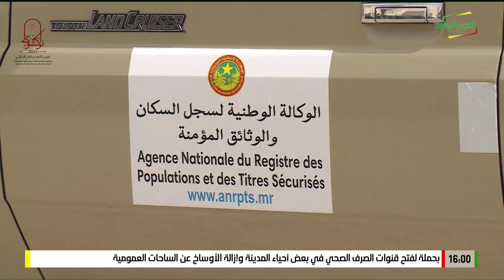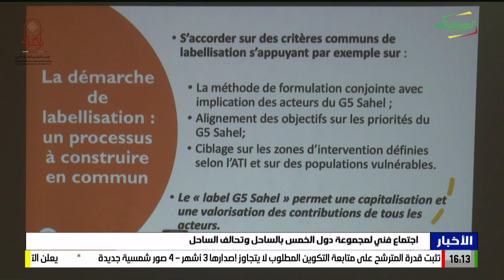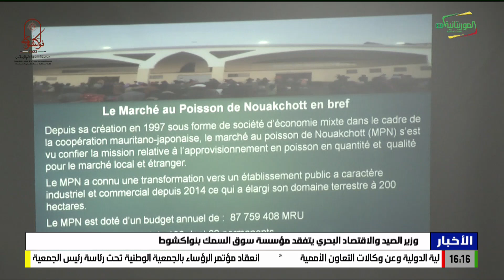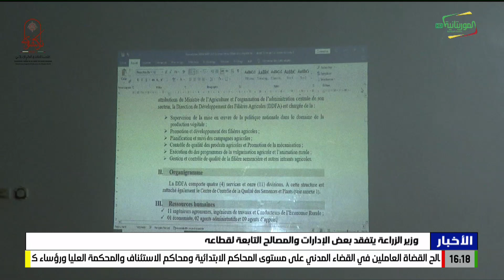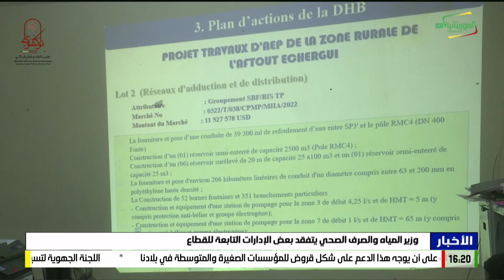نشرة الرابعة 12-07-2023